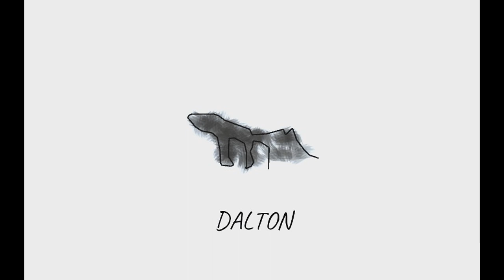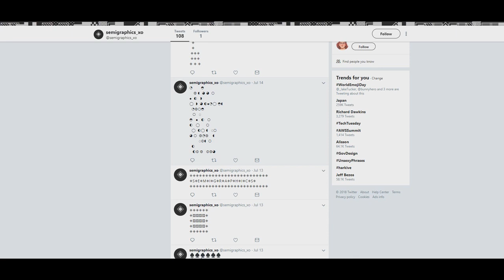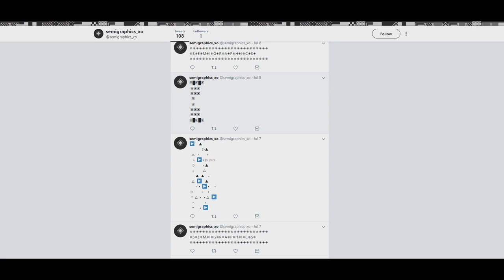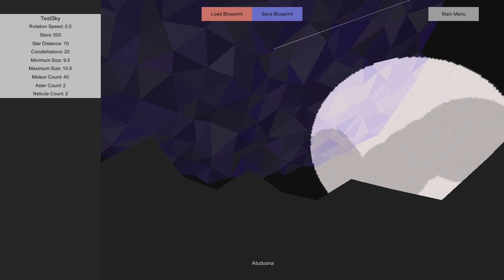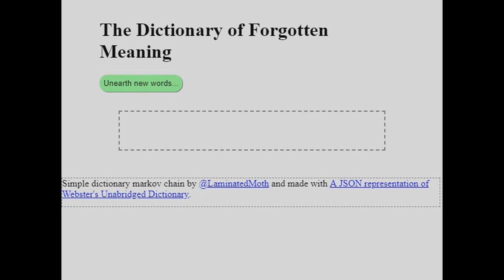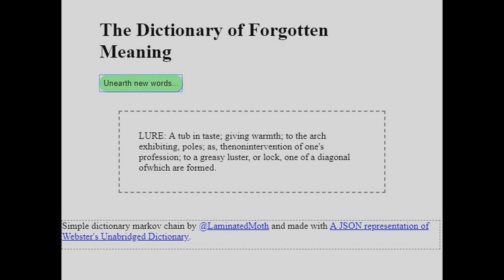Jupi Plays Indie Games: ALL THE GAMES [ProcJam: Summer] [Part 7]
Basically I wanted to play all of the creations that were entered in the ProcJam: Summer, so I did. Developers were challenged to 'make something that makes something'. There were optional themes, tons of resources, and many non-games!
01:04 - run, Run, RUN!
02:15 - Infinite Dog Drawings
03:13 - TK’s Survival
04:20 - Sunset Generator
05:05 - Landscape
05:45 - The PopCycle
06:47 - semigraphics_xo
07:31 - Night Sky Generator
08:34 - Procedural Toolkit
09:15 - Dictionary of Forgotten Meaning